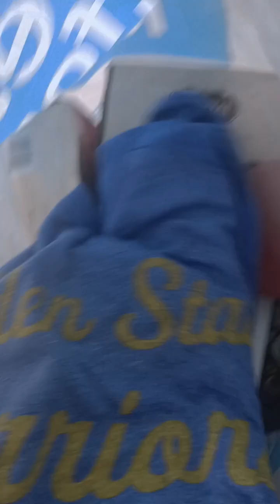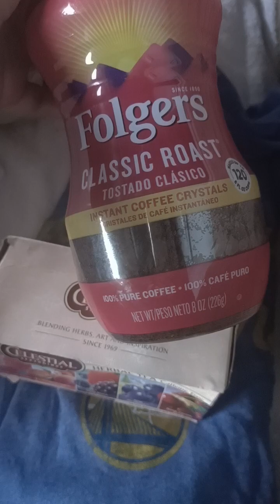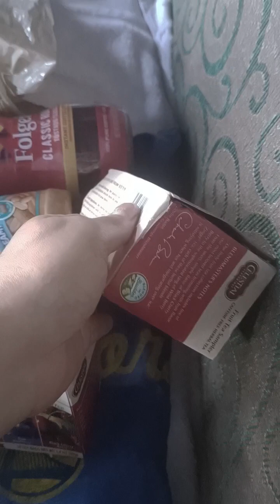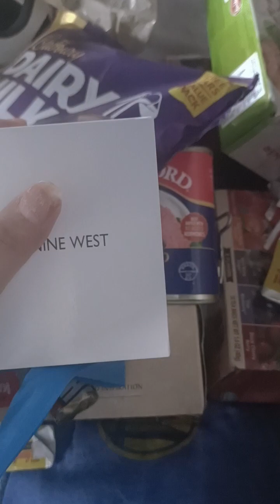U.S.A..pasalubong box.give ni son in law, a.k.a PIKASO,TURF.Watch me